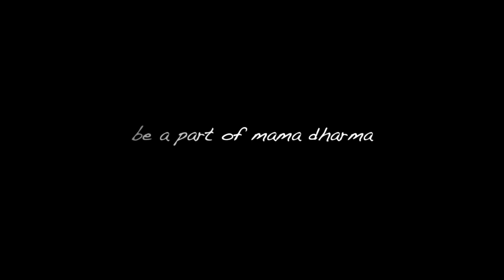1921 Puzha Muthal Puzha Vare Official Trailer | Mamadharma | Ali Akbar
അലി അക്ബര്‍ സംവിധാനം ചെയ്ത  '1921 പുഴ മുതല്‍ പുഴ വരെ' എന്ന സിനിമയുടെ ട്രെയിലര്‍ പുറത്തിറക്കി. വയനാട്ടില്‍ വെച്ച് നടന്ന സിനിമയുടെ ആദ്യ ഷെഡ്യൂളിലെ ചിത്രീകരണ ദൃശ്യങ്ങളാണ് ട്രെയിലര്‍ രൂപത്തില്‍ പുറത്തിറക്കിയത്.